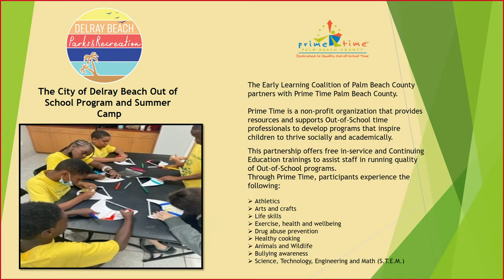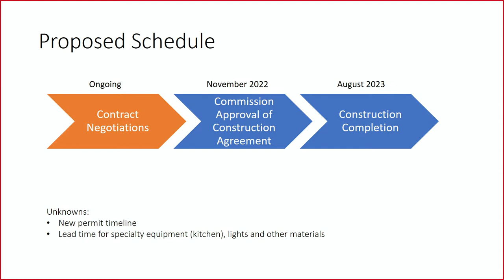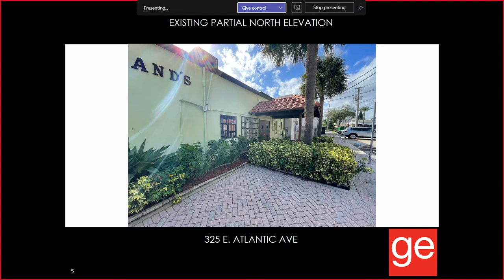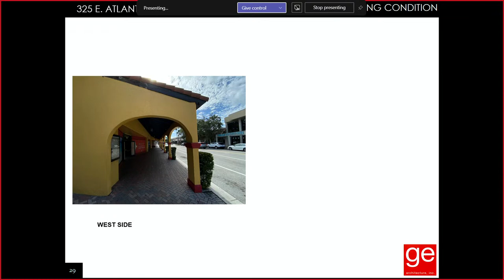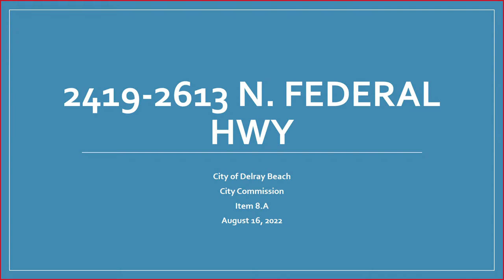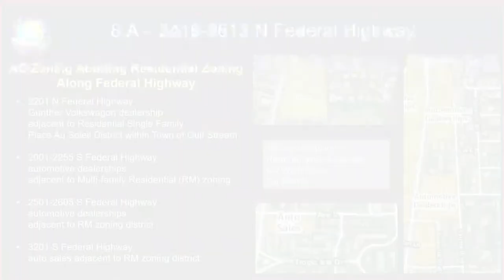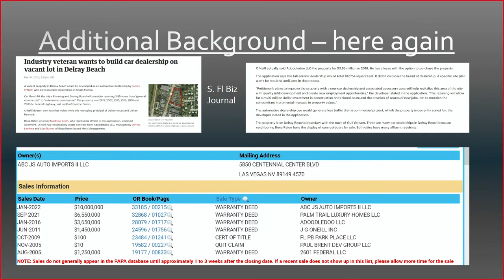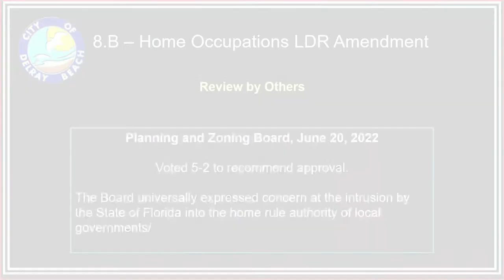City Commission Regular Meeting 08-16-2022 4:00 PM